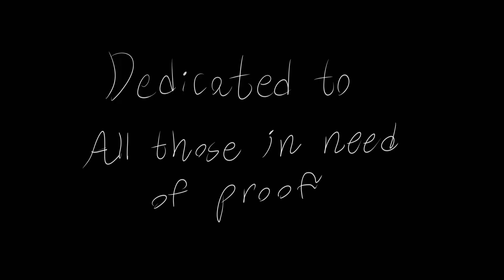Prove It! — A Math Love Song 💌💡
A jazzy math love song I guess.

This song was made by one random student, but it owes its existence to so many others who made it possible. If you are one of them, you know who you are. Know that you have my deepest thanks.

Prove It! — A song that tries to prove if true love is real.
Composed by: A Certain Salubrian
Audio: Recorded Live, ONE TAKE. Yamaha Piano.
Drawing/animation: Drawn with no budget using Sketchbook, animated with even less on iMovie

To everyone — thank you for listening and stay salubrious!

Dedicated to those in need of proof, and to kids learning mathematics and math students everywhere.

Lyrics to the song:

I met a girl at a student soirée
With a theorem wrapped around her cabernet
She said, “You’re funny, but that isn’t enough—”
“Can you prove yourself with some formal stuff?”

I took a bow and said, “I'll take that dare—”
“Assume the opposite, as if you care.”
“If you’re not charmed, let’s derive a flaw,
By contradiction and De Morgan’s Laws.”
I’m gonna start the proof now with epsilon-delta,
Construct a proof so solid that it is gonna melt ya!

And she says to me:
Don't take my heart as an axiom—
Derive it slowly,
Find my maximum at the optimum.
Now, please show me!

[First Chorus]
Ohh, prove it, prove it, darling I can prove it!
My proof is contained in the soul of this music!
I’ll stay by your side all night long
And every morning I’ll play your favorite songs

Don’t state a claim if you can’t use it!
Don’t just show it — in love you gotta know it
I’ll prove to you that I can prove it.

[Verse 2]
She smiled to me and said, “You haven’t passed my test—”
“You use the wrong lemmas   And your approach lacks zest.”
“And you lack good form, not strict and tight—
Your topology never seemed quite right!”

And I said to her:
Girl, your logic's sound,
Your functions are truly bound
You're a well-formed formula
And I'm falling—Q.E.D.—
profoundly into ya!

[Bridge]
We danced through sets both open and closed,
Defined our terms, made our limits imposed.
Her inner product matched mine just fine—
In every norm, our vectors align.

And she whispered to me, “Sir, don’t make a mistake now—
Don’t jump to a rash eigenstate now.
I’ve been Mis-led by weak induction before…
You better recurse your formula until you’re sure!”
And I said… [Come on everyone, sing with me!]